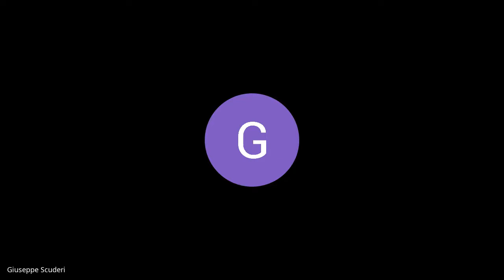Seduta di Consiglio della Prima Circoscrizione 29 03 2021